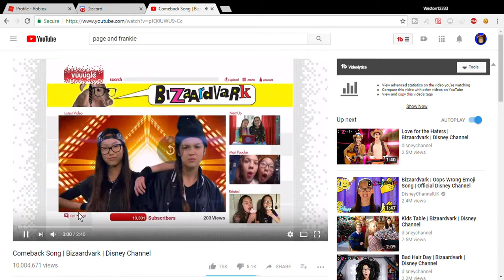Dat face tho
Paige And Frankie Come Back Song